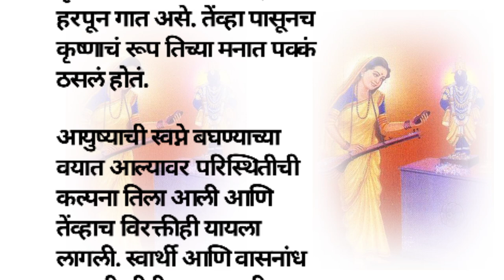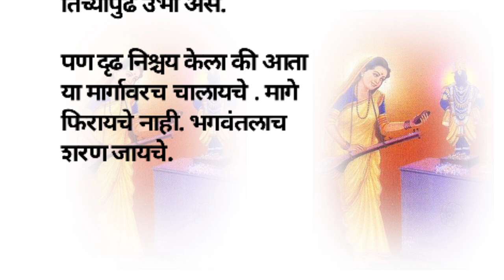"!! संत कान्होपात्रा"!! मराठी कथा | मराठी story